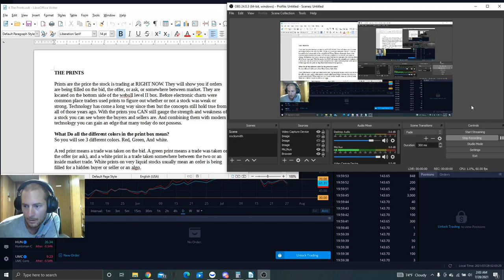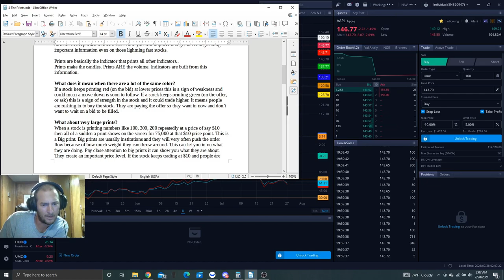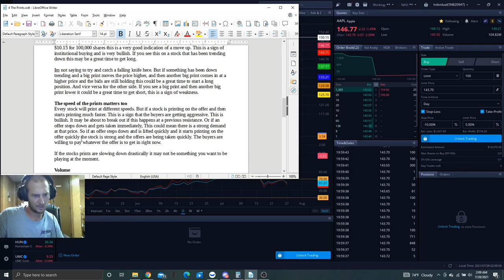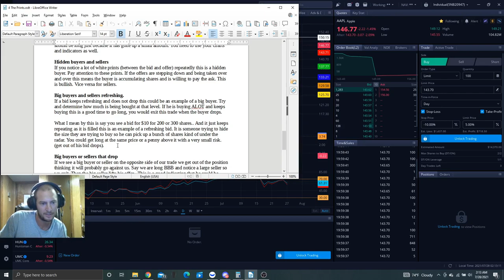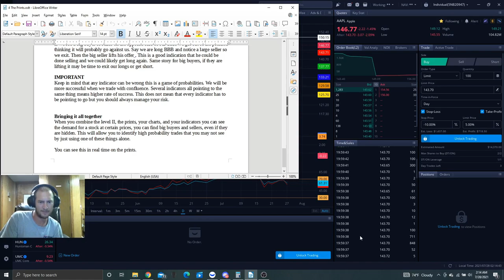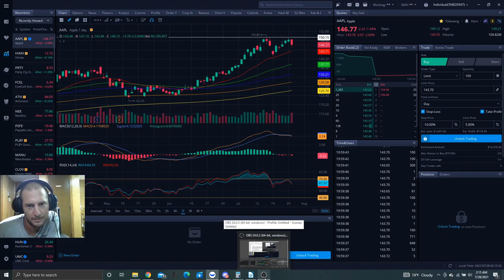Tape Reading 4: Understand The Prints To Print Money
In this 4th video of our Tape reading and level II Lessons we go over the Prints. What are they? What do they mean? What should you be looking for? Reading the tape is a dying art but it is still very helpful for making money will help you become more consistent and profitable in todays markets.

Don't Forget to Hit that subscribe button and leave comments below on what you thought about the video it helps to get the video out to more people who may need it. If this channel has helped you to become a better trader please consider clicking on the Join button and becoming a member of the channel!

The New Your Typical Bull Shirts are in

Awesome Benefits for Patrons!